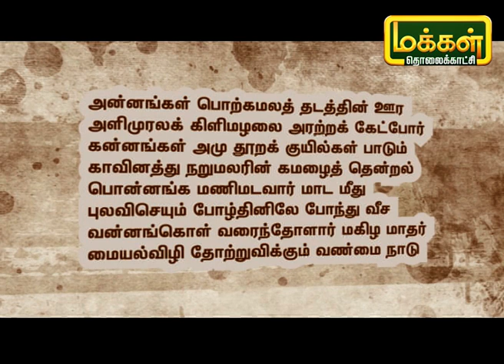தமிழ் சொல்லும் காவியம் | Tamil Sollum Kaviyam | Makkal TV